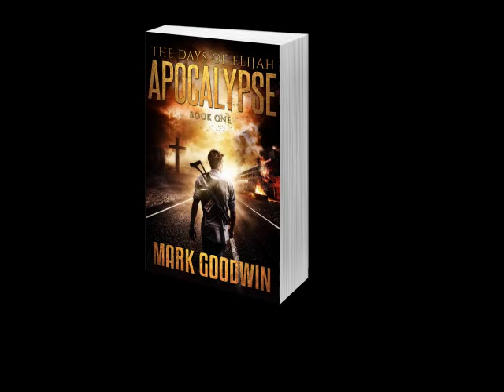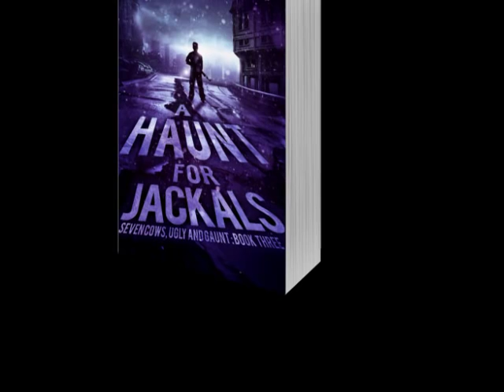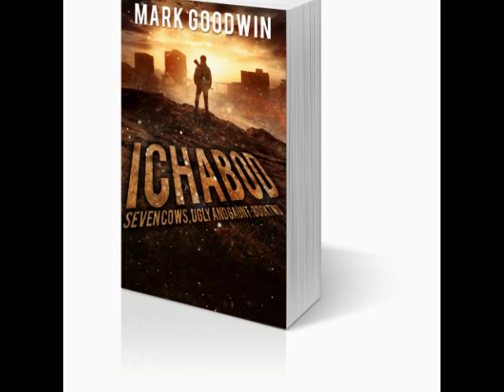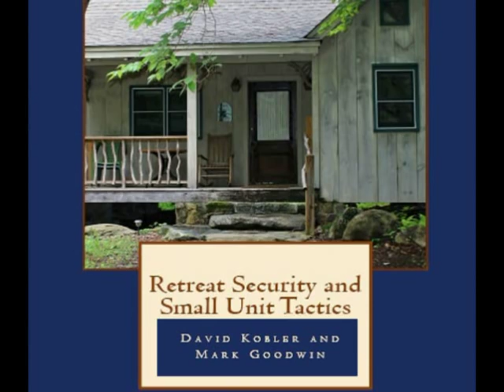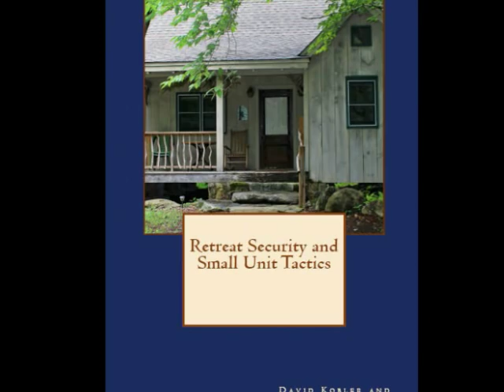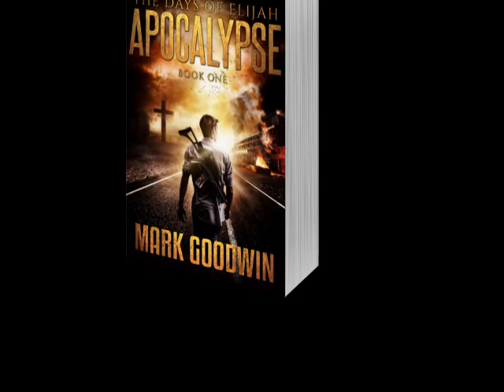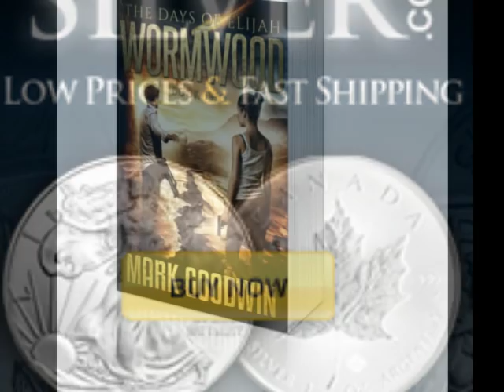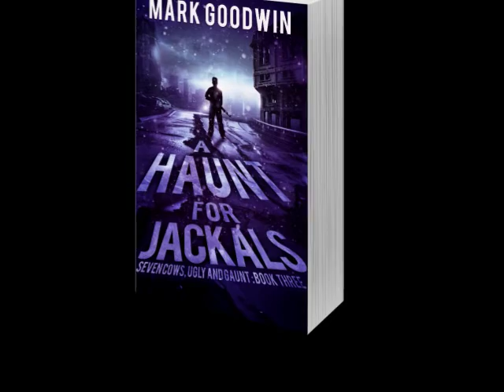Two Americas-Part Two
Bob Griswold of ReadyMadeResources.com joins me on the show for the second half of our interview. We talk about the growing division between the left and right.